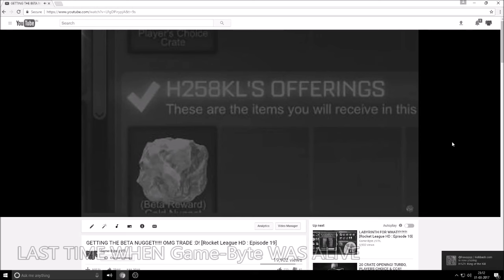GETTING THE ALPHA CAP - ENJOY - PFFFFFFFFFFFFFFFF! [Rocket League HD : Episode 28]